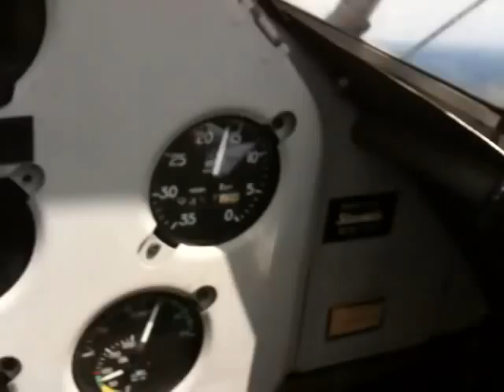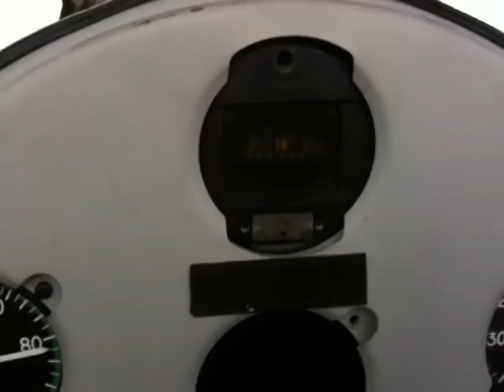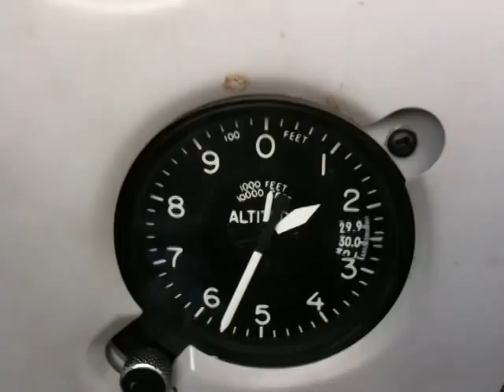Flying in a Stearman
Went to the fly in at the Guntersville Alabama airport and got to ride in an old WWII Stearman. Sadly, I didn't have the cajones to do the takeoff. It's a tail dragger, and you can't see a thing until the tail comes up. Also, riding in this plane helps you understand why all those WWII vets went deaf. Even with a headset, that rotary engine growls at you. All in all, one fun ride.